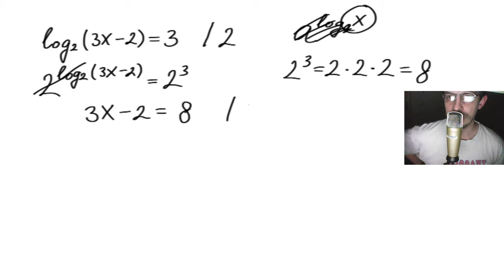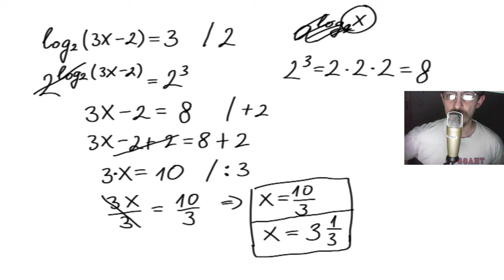Jednostavna logaritamska jednačina zadatak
U ovoj lekciji se rešava jedna vrlo jednostavna logaritamska jednačina.